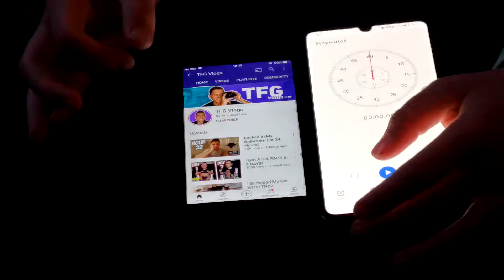Iphone 6 - 69% - 0% video time-lapse over 2hrs+